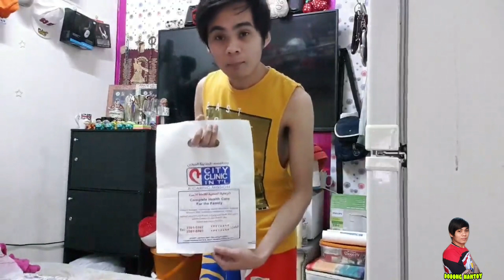Funny Online Selling Parody